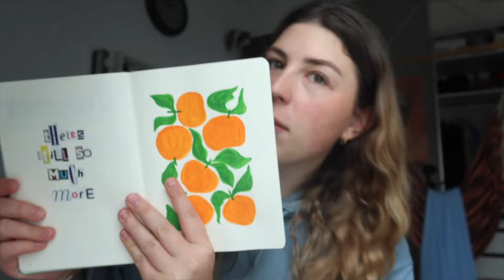Vienna Diaries 💌 *weekly vlog* - Konzert, vino im Palmenhaus, kreativ sein,...//Lisa.Sophie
hey,
hab euch eine Woche wieder mitgenommen :)